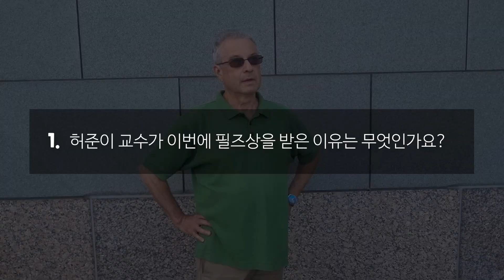필즈상 선정위원회 회장이 밝히는 허준이 교수 수상 이유는?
수학동아 김미래 기자와 이채린 기자가 현지에서 카를로스 케니그 회장을 인터뷰했습니다!
카롤로스 케니그 회장이 생각하는 허준이 교수가 필즈상을 받은 이유와 우리나라 수학의 위상에 대해 어떻게 생각하시는지, 그 이야기를 들어보세요!

수학자가 되어 문제를 출제하고 난제를 풀어보는 수학동아 폴리매스 바로 가기